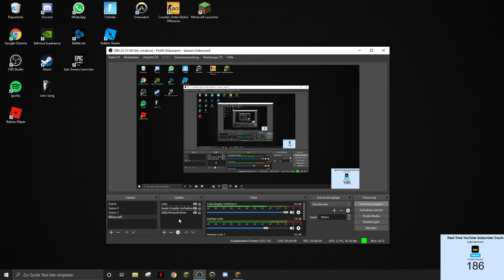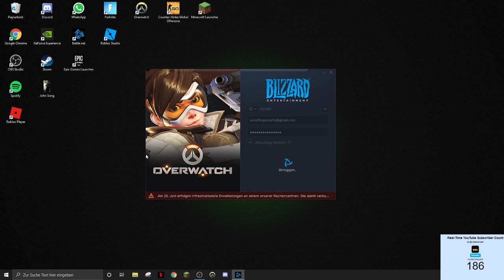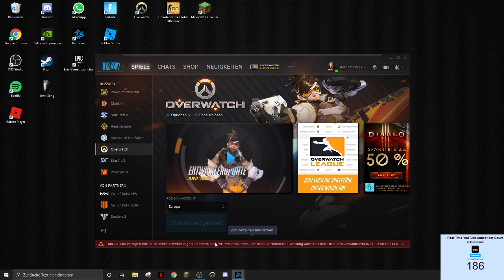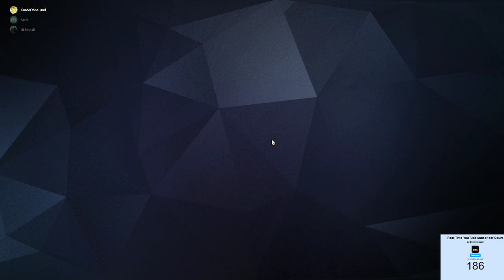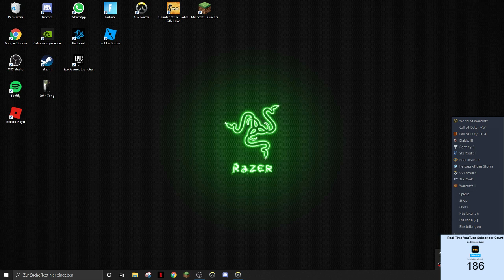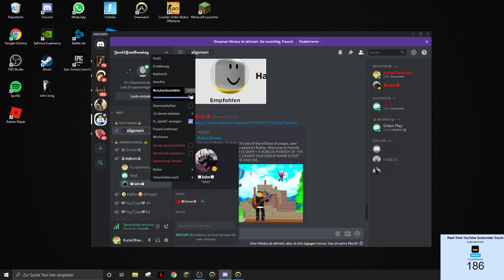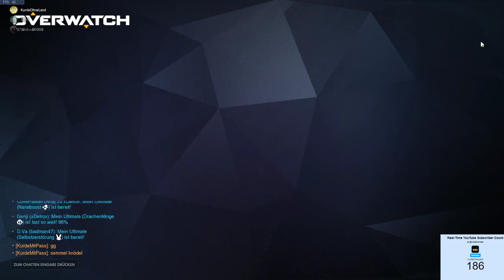Overwatch PC / German LIVE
Bissl scammen